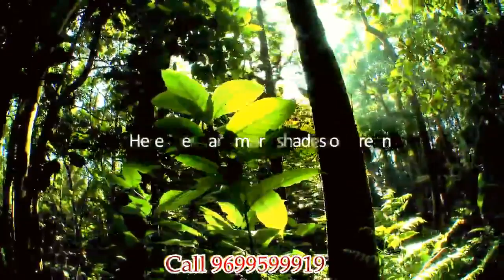Kanakia Rain Forest Andheri East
Kanakia Group offers upcoming real estate projects in Mumbai.